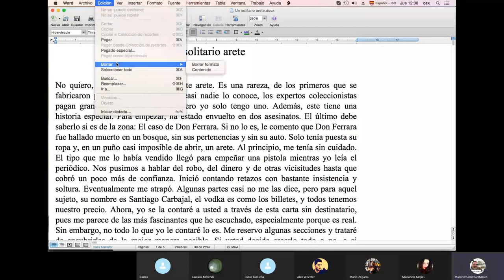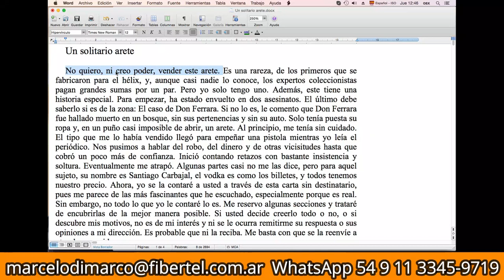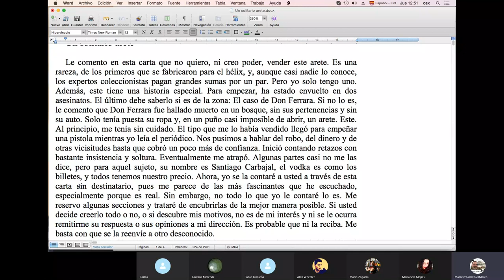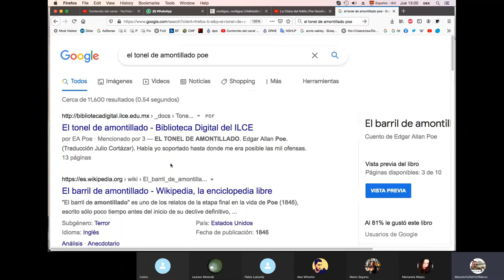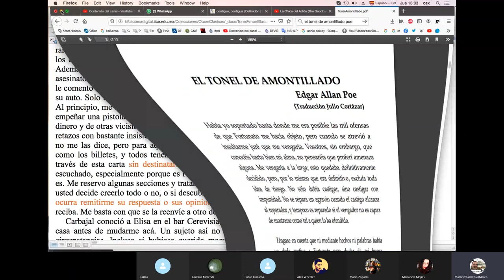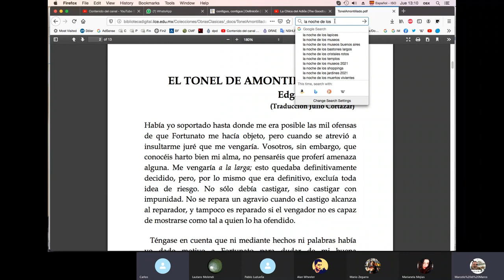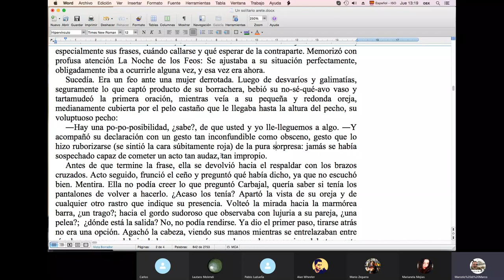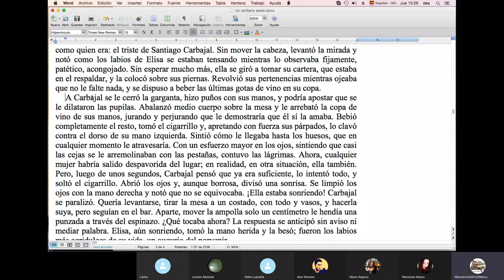¿Cómo DISTRIBUIR ⚖️ la INFORMACIÓN que le damos al lector? / TCyC #343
A partir de la lectura de un cuento del narrador peruano Carlos Hilares, Marcelo di Marco explica qué datos son necesarios (y cuáles no) para hacer que el lector avance gozosamente en su lectura. ¡Muchas gracias a Carlos, y también a la querida audiencia, por likear, comentar y compartir este nuevo programa del TCyC!